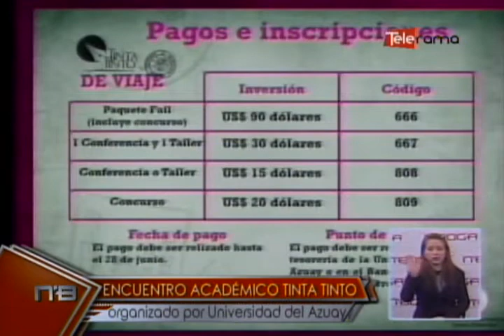Encuentro académico Tinta Tinto organizado por Universidad del Azuay